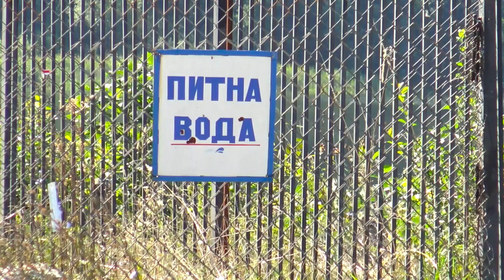Трускавець онлайн: Хто та чому купається у питному трускавецькому водосховищі?